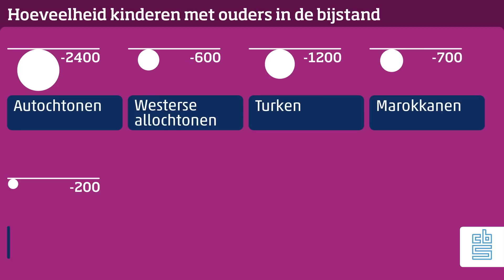Aantal kinderen in bijstandsgezinnen groeit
In 2015 woonden er in Nederland meer kinderen in bijstandsgezinnen dan een jaar eerder: 226 duizend tegen 223 duizend. Dat is een stijging van 1,3 procent. Het aantal bijstandsgezinnen met een of meer kinderen is in die periode ongeveer gelijk gebleven, gemiddeld zijn ze dus kinderrijker geworden. Deze ontwikkeling is vooral toe te schrijven aan de toename van het aantal kinderen van Syrische herkomst. Dit meldt CBS.